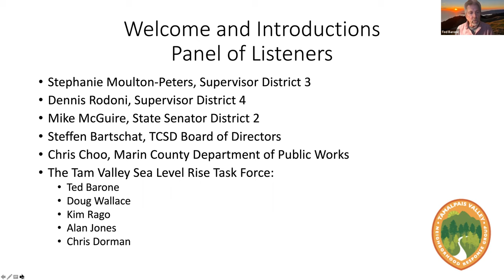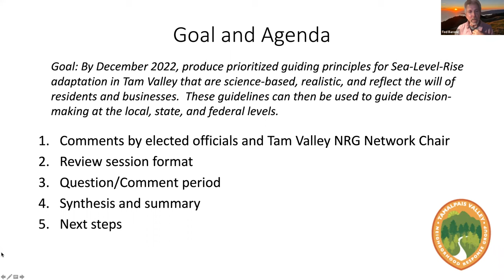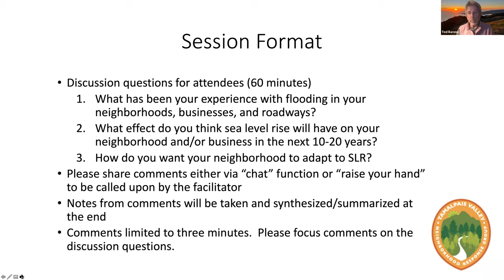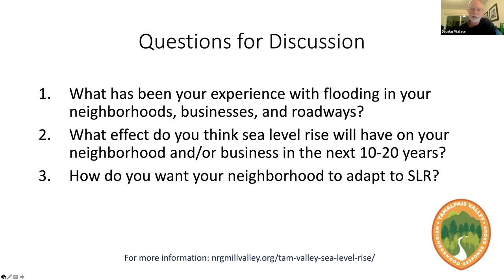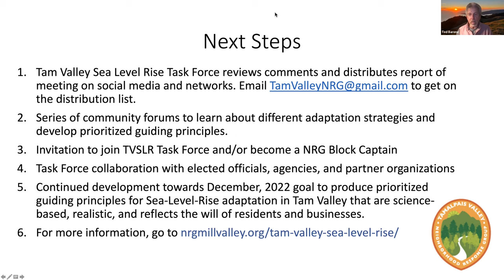Tam Valley Sea Level Rise Task Force Listening Session February 3, 2022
A meeting on Zoom to hear from residents of Tam Valley in Marin County, especially the lower elevation neighborhoods, in response to the three questions below:

What has been your experience with flooding in your neighborhoods, businesses, and roadways?
What effect do you think sea level rise will have on your neighborhood and/or business in the next 10-20 years?
How do you want your neighborhood to adapt to SLR?

The Panel of Listeners were:

Stephanie Moulton-Peters, Supervisor District 3
Dennis Rodoni, Supervisor District 4
Mike McGuire, State Senator District 2 (and aide, Summer Cassel)
Steffen Bartschat, TCSD Board of Directors
Chris Choo, Marin County Department of Public Works
The Tam Valley Sea Level Rise Task Force: